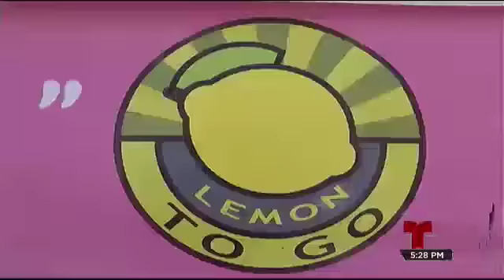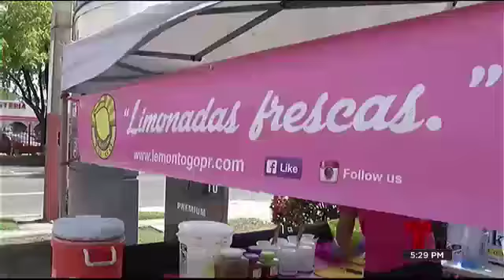Me Reinvento: "Lemon to Go''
''Lemon to Go'', una franquicia que naciÃ³ en la mente de un joven que quedÃ³ desempleado y quiso reinventarse.